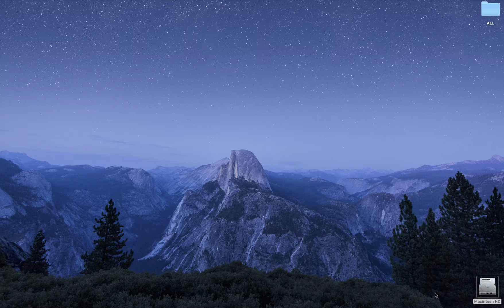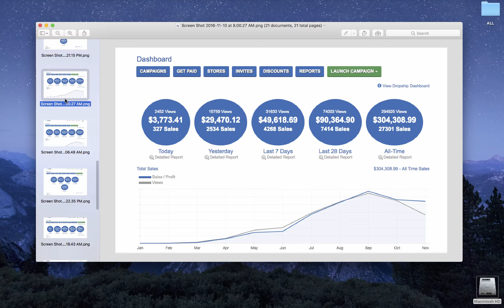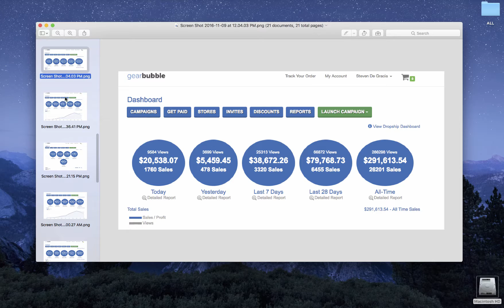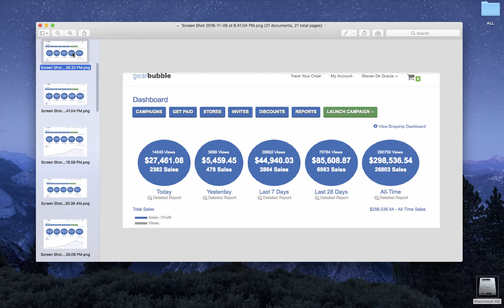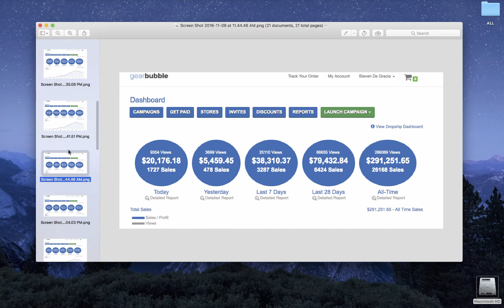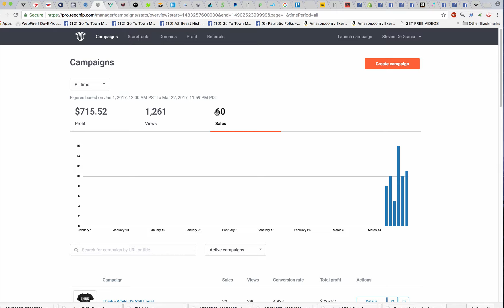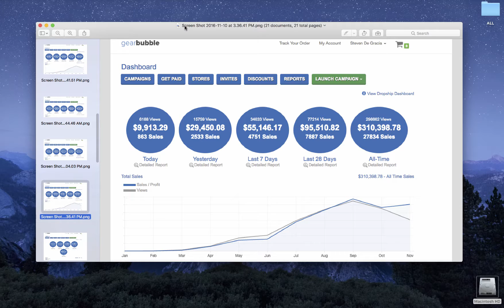Print On Demand - GO TO TOWN MARKETING - Steven De Gracia Results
Print On Demand - GO TO TOWN MARKETING - Steven De Gracia